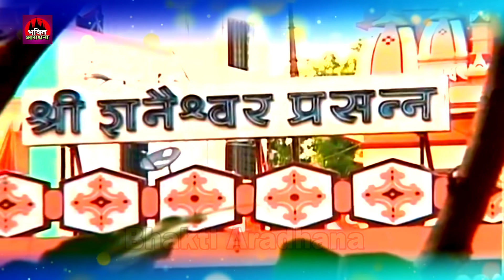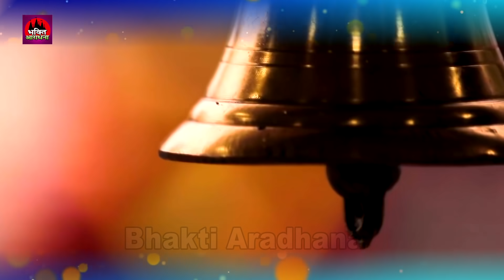शनिदेव जी जिस पर प्रसन्न हो जाये उसके सारे संकट पल मे दूर हो जाते है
Album :- Shani Bhajan
Song :- Aaj Shaniwar Hai + Shani Mnatra
Singer :- Ravi Raj
Company / Label :- Bhakti Aradhana

Lord Bhakti
God Bhakti
Bhagwan Bhakti
Jai Bhakti
Jay Bhakti
Karma Bhakti
Peace Bhakti
Value Bhakti
Sanskar Bhakti
Hindu Bhakti
Religion Bhakti
Bhajan Bhakti
Aarti Bhajan
Song Bhakti
Chalisa Bhakti
Praise Bhakti
mantra Bhakti
Meditation Bhakti
Mind Bhakti
Devotional Bhakti
Guru Bhakti
Divine Bhakti
Temple Bhakti
Pooja Bhakti Archna Bhakti
Ram Bhakti
Sita Bhakti
Shiva Bhakti
krishan Bhakti
Ganpati Bhakti
Mangalwaar Bhakti
Hanuman Bhakti
Laxmi Bhakti
Sarswati Bhakti
Sai Baba Bhakti
Kali Bhakti
Durga Bhakti
Mata Bhakti
Maa Bhakti
Sad Bhakti Bhajan
Ambe Bhakti
Vishnu Bhakti
Mahalaxmi Bhakti
Ramayan Bhakti
Gayatri Bhakti
Sangraha Bhakti
KrishanLLeela Bhakti
Radha Bhakti Bhajan